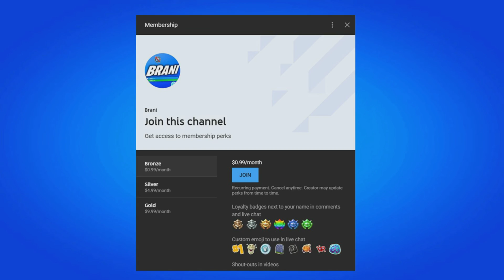HOW TO GET HULK SKIN IN FORTNITE!